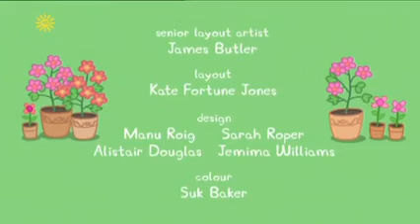36 - Flying on Holiday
The Pig family are preparing to go on holiday.